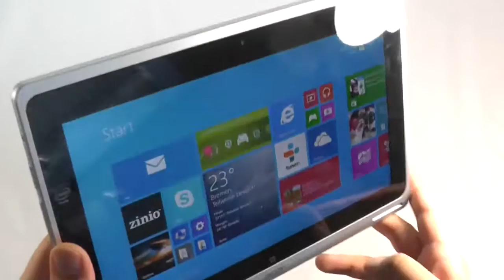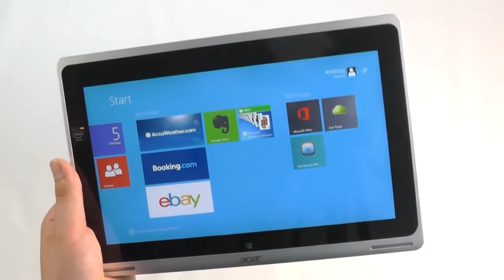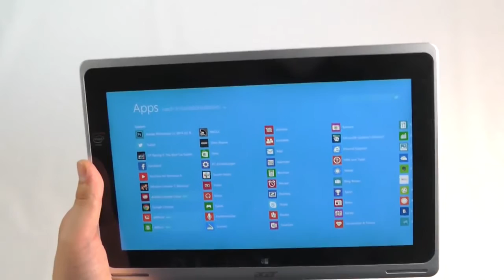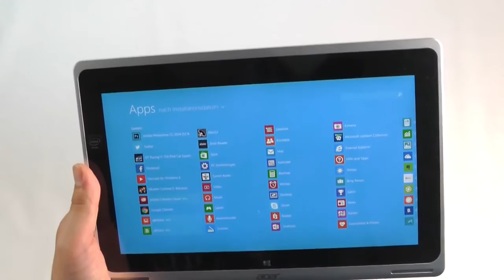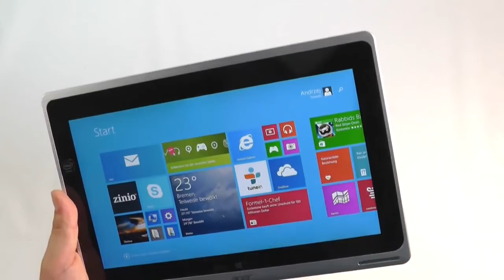Acer Aspire Switch 10 im Test DEUTSCH